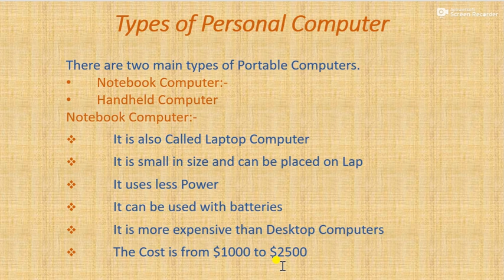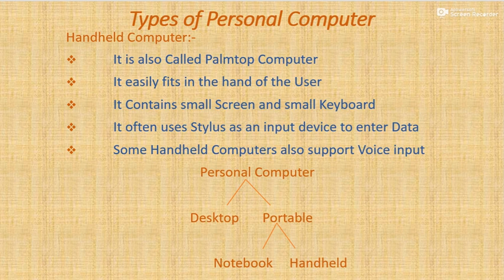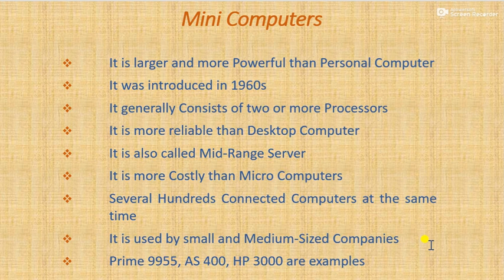Lecture 1, 7 July 2020